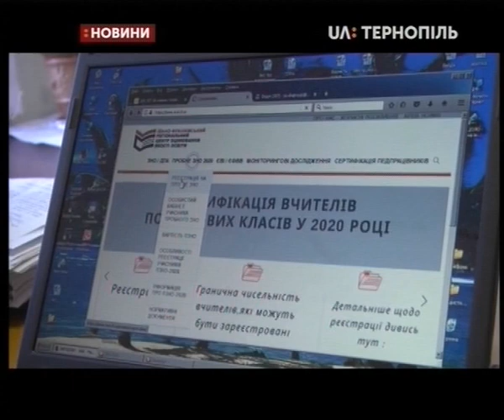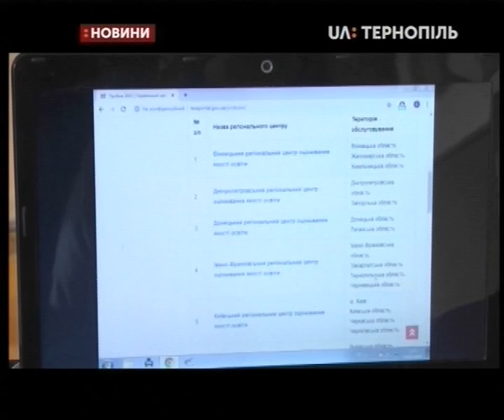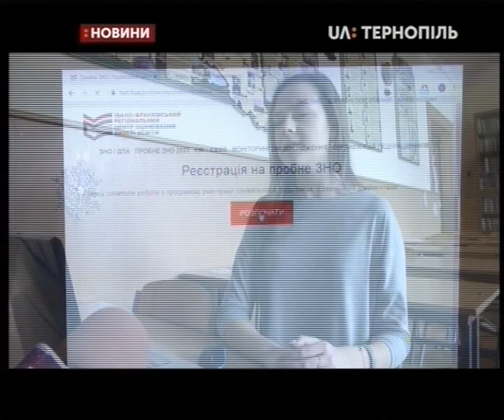03.01.2020. Новини. 19:00